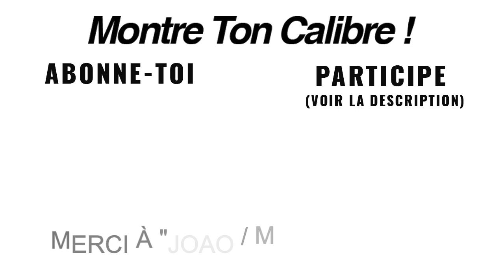Yema Superman Heritage. L'Avis de Joao de "Montres&Moi" (Montre Ton Calibre !)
Montre ton Calibre présente : Yema Superman Heritage